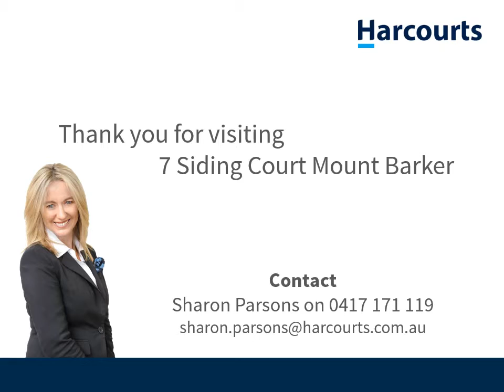7 Siding Court Mount Barker - Sharon Parsons Harcourts Adelaide Hills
Proudly presented near new, modern home in one of Bluestone’s exclusive new precincts, The Orchard, surrounded by wide open spaces of parks, playgrounds, meandering creeks and 10km of walking and bike trails. Tucked away in a quiet cul-de-sac location with a native gum studded reserve at your back fence & no rear neighbours, this is a winning combination of style, space & location with only minutes to the town centre. Spacious open plan living areas awash with natural light, blending seamlessly with the dining & family areas with a centrally located and beautifully appointed kitchen. Effortless entertaining with glass doors opening out to the all-weather alfresco area and easy-care, fully fenced rear garden.